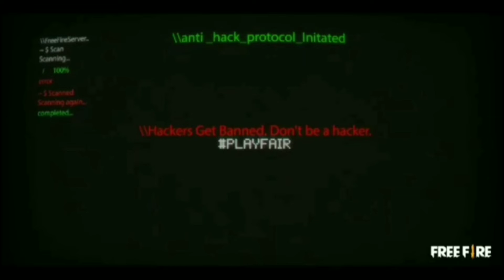FIM DOS HACKERS NO FREE FIRE!!! SAIBA TUDO SOBRE O NOVO SISTEMA ANTI HACKERS DA GARENA !!😱😱💥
NO VÍDEO MOSTRAREI AS NOVIDADES SOBRE O FIM DOS HACKERS NA PRÓXIMA ATUALIZAÇÃO DO FREE FIRE, ENTÃO CONFIRA O VÍDEO PARA FICAR POR DENTRO DE TUDO 💥💥💥

Tmj é nois 💥💥